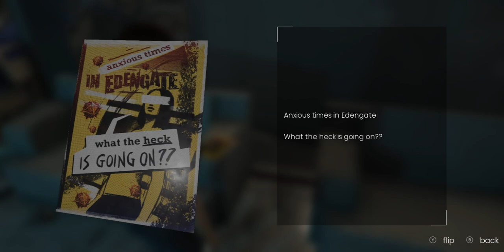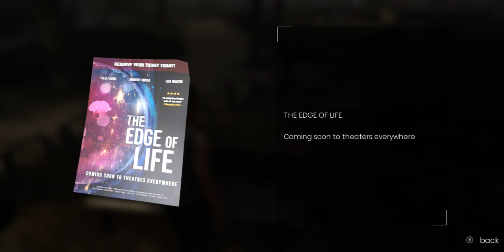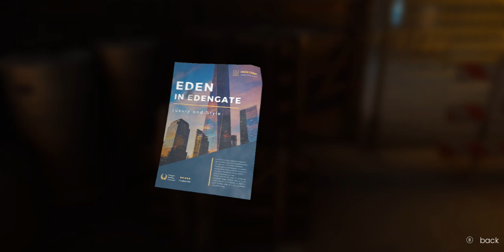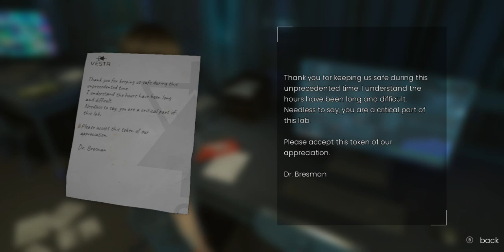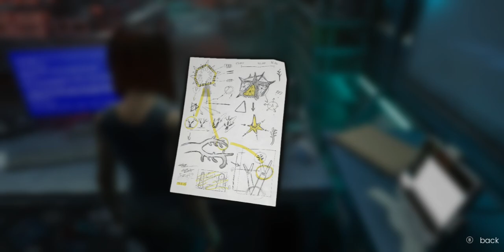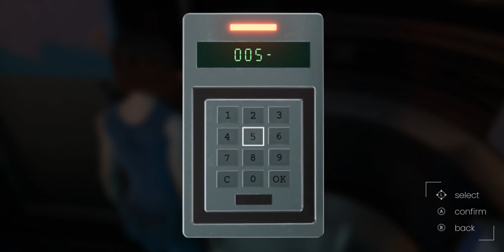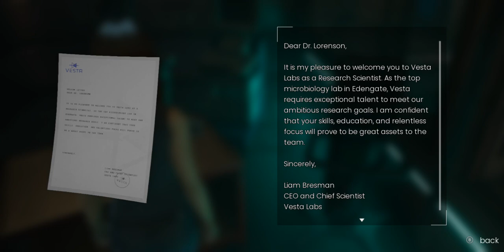EDENGATE The Edge of Life, parte 2 calles